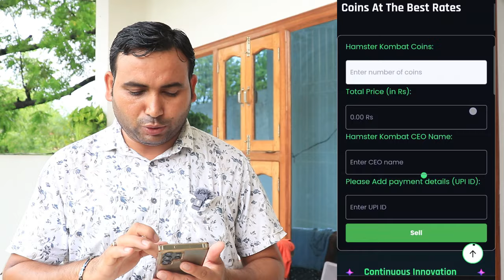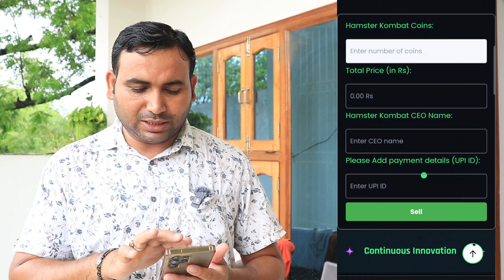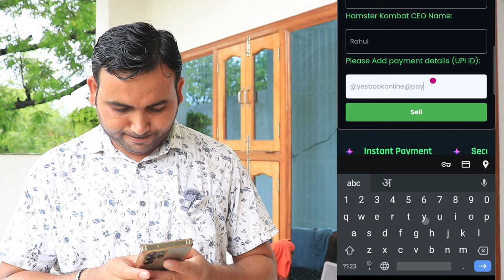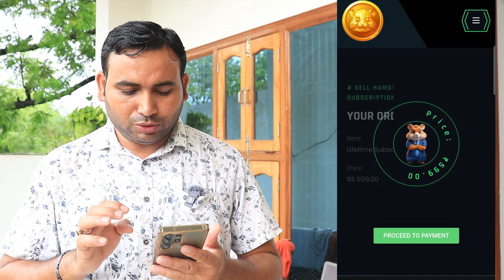Steps NOW: Hamster Kombat coin sell | Hamster kombat coin price | Hamster Kombat Withdrawal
Your Queries ;
hamster kombat
knock knock hamster kombat
hamster kombat airdrop claim
hamster kombat withdrawal kaise kare
withdrawal proof Hamster Kombat
hamster kombat coin sell kaise kare
hamster kombat coin withdrawal
hamster kombat coin withdrawal kaise kare
hamster kombat coin value